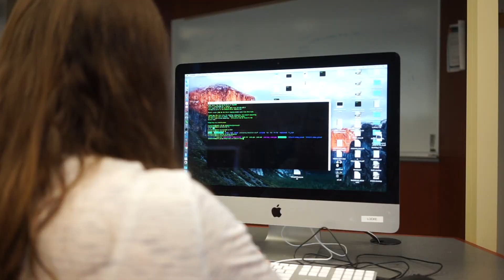The MINA Study: Researching Investigate How a Stressed Brain Can Make Asthma Worse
Research teams in the laboratory of Dr. William Busse (Department of Medicine) and Dr. Richard Davidson (Department of Psychology and director of the Center for Healthy Minds) are investigating cross-talk between the brains and lungs of people with asthma during a 4-year, $2.5 million study to understand how psychological stress can make asthma worse.